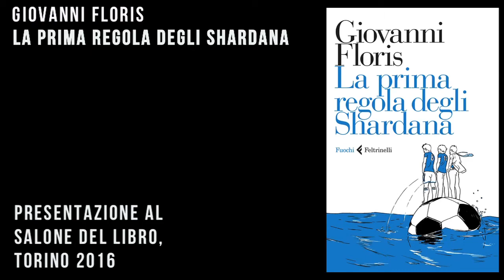Floris e Gramellini su "La prima regola degli Shardana"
Quella che lotta per tenere insieme la vita, in campo e fuori... la divertentissima presentazione del romanzo con Giovanni Floris e Massimo Gramellini al Salone del libro di Torino 2016. Dicono del libro: "Questo non è il Giovanni Floris della tv. È altro, è altrove", Vittorio Macioce, Il Giornale - "Una commedia spassosa", Gabriella Mancini, La Gazzetta dello Sport - "Floris torna in campo per segnare un altro gol", Luca Bergamin, Sport Week. Per saperne di più del libro: